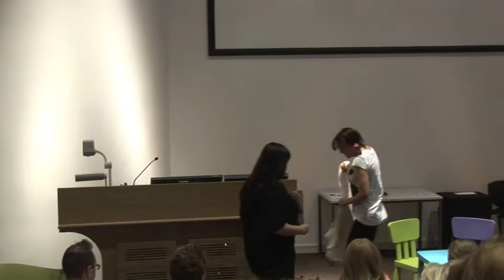Early Years Educators clip from LHU 250611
extract from conference